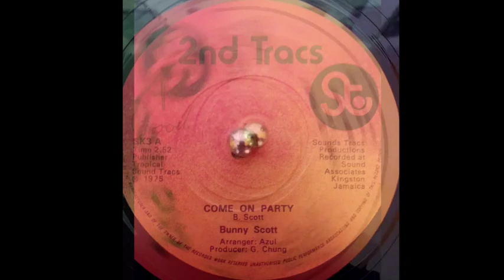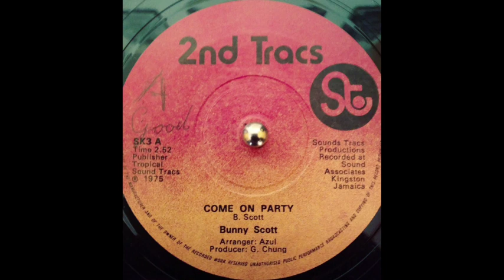Bunny Scott ‎– Come On Party & Party Inst. (2nd Tracs) 1975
Aka Bunny Clarke aka Bunny Rugs aka William Clarke.
Produced by Geoffrey Chung // Azul (Clive Hunt).